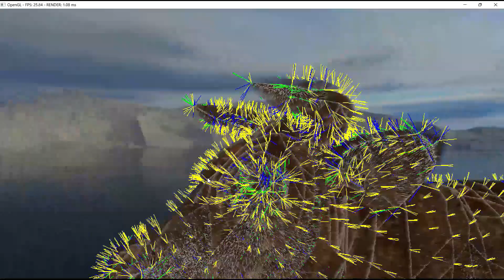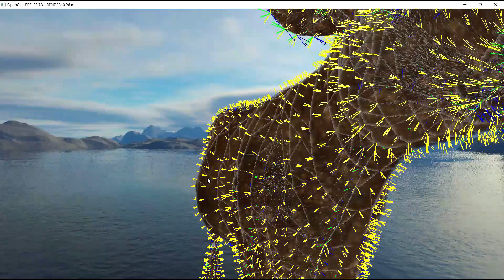Cubes 12 - Getting furry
Experimenting
- shell rendering based fur using geometry shader

*Edit tools*
- Corel Multicam Capture XL